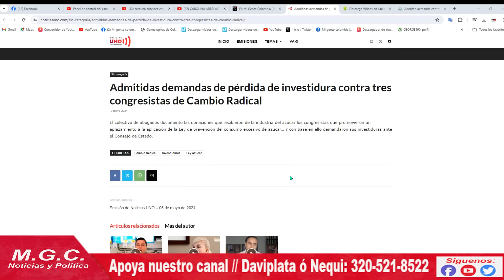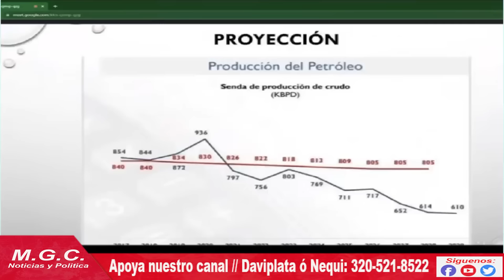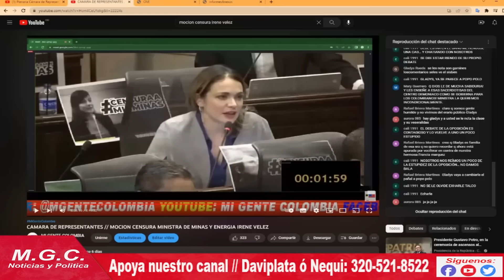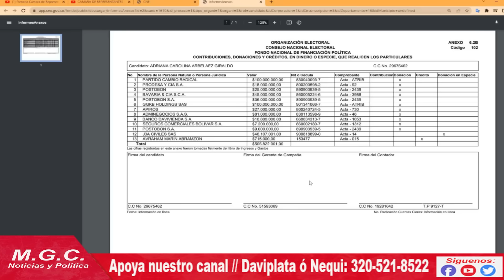ADMITEN DEMANDA POR PERDIDA DE INVESTIDURA CONTRA CAROLINA ARBELAEZ CONGRESISTA DE CAMBIO RADICAL